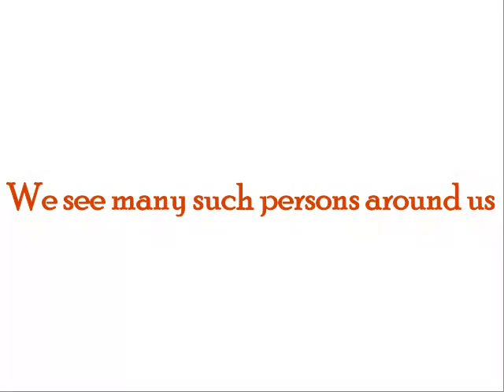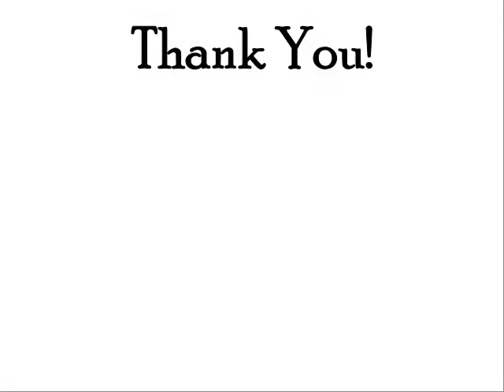How Emergency Communication Magazine Brings You Out of Sadness